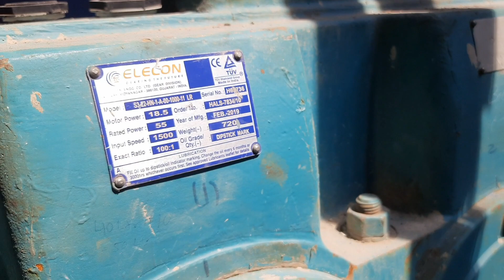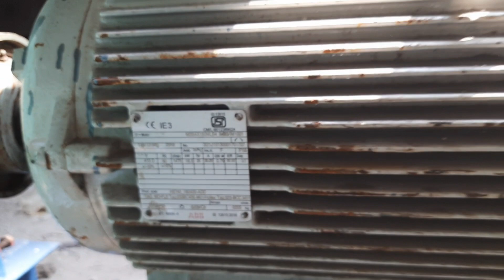Tunnel Conveyor Part-1/Belt Conveyor Visit/Lime Stone Crusher Belt Conveyor 1/Heavy Conveyor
Visiting to Tunnel Conveyor at BC-1 Conveyor Area.